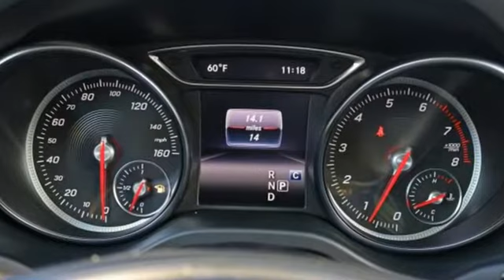New 2020 Mercedes-Benz GLA Atlanta GA Sandy Springs, GA G1036 - SOLD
Year: 2020
Make: Mercedes-Benz
Model: GLA
Trim: GLA 250
Engine: 4 Cyl. 2.0 L
Transmission: Automatic
Color: Night Black
Interior: Black
Stock #: G1036
VIN: WDCTG4EB9LU027408
WHEELS: 19 AMG MULTI-SPOKE, BLACK -inc: Tires: 235/45R19 All-Season, WHEEL LOCKS, SMARTPHONE INTEGRATION -inc: Smartphone Integration (14U), Apple CarPlay, Android Auto, SAIL PATTERN TRIM, PREMIUM PACKAGE -inc: SIRIUSXM Satellite Radio, KEYLESS GO, HANDS-FREE ACCESS, Blind Spot Assist, Heated Front Seats, PANORAMA SUNROOF, NIGHT PACKAGE -inc: window trim, black exterior mirrors, black lamella inlay and black roof rails, Wheels: 19 AMG Multi-Spoke, Black, Tires: 235/45R19 All-Season, Roof Rails w/Gloss Black Finish, NIGHT BLACK, LED LOGO PROJECTORS (SET OF 2), FULL LED HEADLAMPS. This Mercedes-Benz GLA has a dependable Intercooled Turbo Premium Unleaded I-4 2.0 L/121 engine powering this Automatic transmission.*This Mercedes-Benz GLA GLA 250 Has Everything You Want *CONVENIENCE PACKAGE -inc: Garage Door Opener, Compass Display in rearview mirror, Auto-Dimming Rearview & Driver-Side Mirrors , AMG LINE EXTERIOR -inc: perforated front brake disks and front brake calipers w/Mercedes-Benz lettering, AMG Body Styling, Wheels: 19 AMG Multi-Spoke, Tires: 235/45R19 All-Season, Window Grid Antenna, Wheels: 18 5-Spoke, Urethane Gear Shift Knob, Trunk/Hatch Auto-Latch, Trip Computer, Transmission: 7-Speed DCT Dual-Clutch Automatic -inc: touch shift, Eco and Sport shift program, Tires: 235/50R18 All-Season, Tire Specific Low Tire Pressure Warning, Systems Monitor, Strut Front Suspension w/Coil Springs, Streaming Audio, Smart Device Remote Engine Start, Smart Device Integration, Single CD Player, Side Impact Beams, Selective Service Internet Access, Roof Rack Rails Only, Rigid Cargo Cover.* Stop By Today *You've earned this- stop by RBM of Atlanta located at 7640 Roswell Road, Atlanta, GA 30350 to make this car yours today!

Address:
7640 Roswell Road